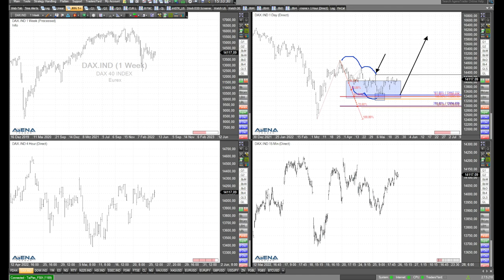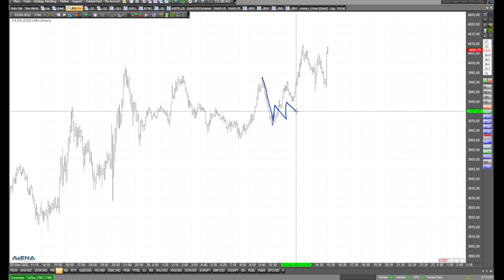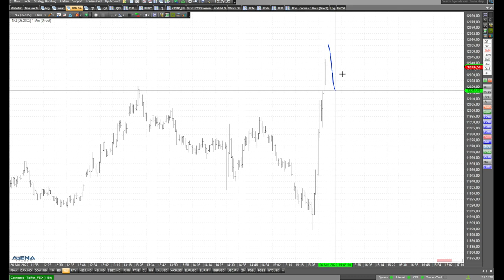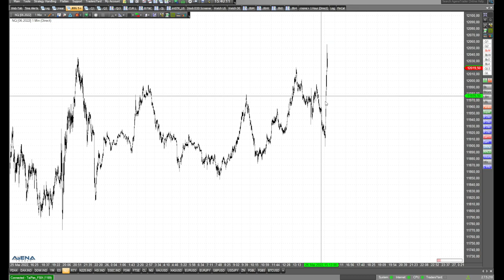Positive Stimmung bei Dax, Dow und Co - Blick auf die Charttechnik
Die Charts sehen gut aus. Die Kurse bei Dax, Dow und Nasdaq machen gute Laune. Aber wie nachhaltig ist der Anstieg? Hier meine Analyse im Video.